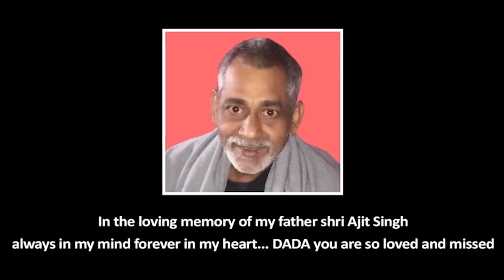Gulabo | Uttar Kumar & Kavita Joshi | Harjeet Deewana | New Haryanvi Songs Haryanavi 2022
Video Credit
Song - Gulabo ( Full Video)
Starring - Uttar Kumar & Kavita Joshi
Singer - Harjeet Deewana
Lyrics - RPS janaab
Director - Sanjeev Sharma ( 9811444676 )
Dop - Rinku Gupta
Video Editing & Di - Motion Fx
Choreographer - Nitin Verma
Focus - Sumit kumar
Makeup - Raj
Ad - Javeed Abraham
Production house - Motion Fx ( Sanjeev Sharma)
Dance Group - Manoj Jale
Costume - Sneha
Publicity Design - Motion Fx
Producer - Ajay Singh
Co Producer - Jyoti Verma
Label - Mixup Music
Online Promotion - Navi Baadliwal
Presenting Label - As Films & Corporation
🔸Visit Us:- asmusic.in
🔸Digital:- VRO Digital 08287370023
                              Address
 Plot No-570,Sanskriti Garden-2,Near PNB Bank,Greater Noida (w) G.B.Nagar Uttar pardesh-201009
🔸Inshtagram:-
♪ Full Song Available On ♪
♪ Saavn:
♪ Hungama:
♪ Resso:
♪ Amazon Music :
♪ Music Youtube :
♪ Boomplay :
♪ KKBox :